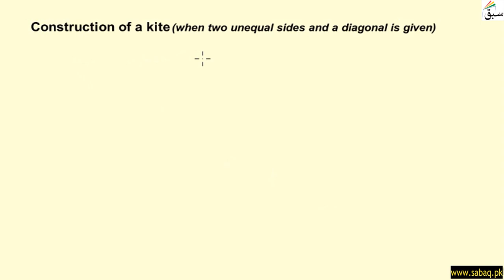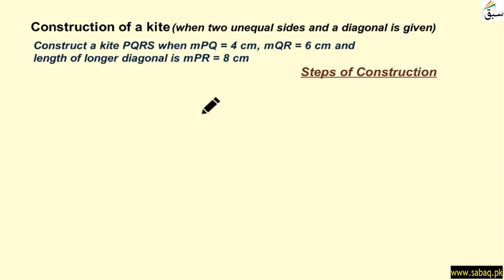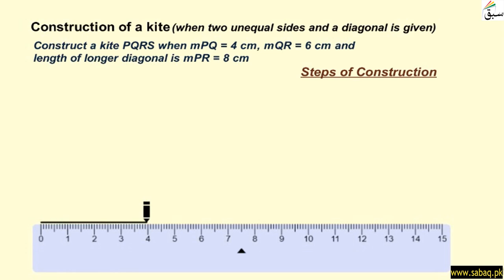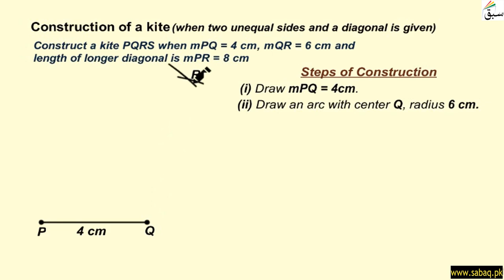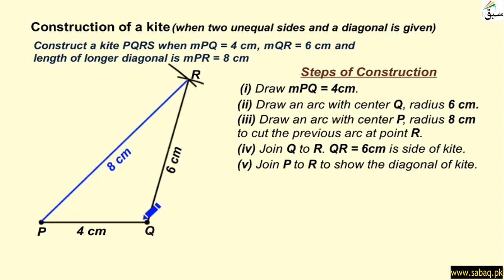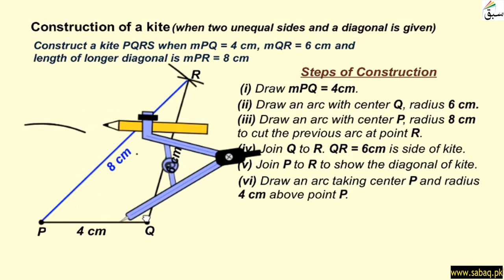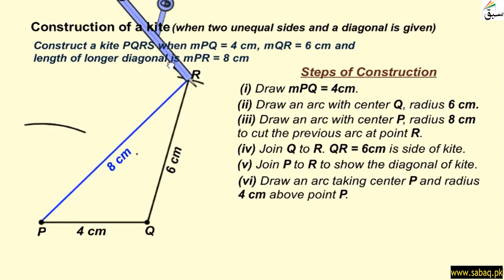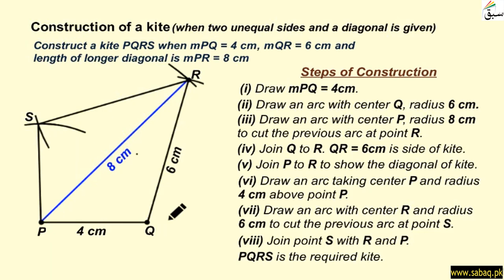Construction of a kite when two unequal sides and a diagonal is given, Math Lecture | Sabaq.pk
This video is about: Construction of a Kite, Math Lecture | Sabaq.pk |. Practice tests and free video lectures for Physics, Chemistry, Biology, Math’s, Computer Science, English & more subjects are also available at Sabaq.pk. So, subscribe to Sabaq.pk/Sabaq Foundation now and get high marks in your exams.

CLASSES WE COVER AT SABAQ.PK / SABAQ FOUNDATION:

1. KG
2. Class 1
3. Class 2
4. Class 3
5. Class 4
6. Class 5
7. Class 6
8. Class 7
9. Class 8
10. Class 9
11. Class 10
12. Class 11
13. Class 12
14. Class 13
15. Class 14
16. MCAT
17. ECAT
18. CSS

BOARDS WE COVER AT SABAQ.PK / SABAQ FOUNDATION:

1. FBISE
2. Sindh Board
3. KP Board
4. Balochistan Board
5. Cambridge

STUDY MATERIAL WE OFFER AT SABAQ.PK / SABAQ FOUNDATION:

1. Physics Lectures
2. Chemistry Lectures
3. Mathematics Lectures
4. Biology Lectures
5. English Lectures
6. General Science Lectures
7. Computer Science Lectures
8. General Math Lectures
9. Accounting Lectures
10. Statistics Lectures
11. Advance Accounting Lectures
12. Cost Accounting Lectures
13. Practice Tests
14. Physics Practical
15. Chemistry Practical